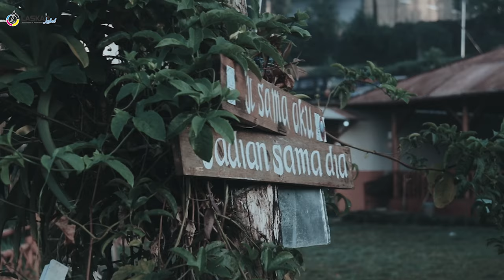CAMPING WEEKEND SITU CILEUNCA /LASKAR LABEL GROUP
Hallo guysss kali ini kita liburan sama anak-anak laskar label ke situ cileunca pangalengan.
menghilangkan rasa jenuh dan merefresh otak haha :D
Konsep kita disana cuma camping,ngliwet,rafting simple tapi bener2 seru. Suasana bandung yang super dingin

ada beberapa banyak wahana disana seperti
Arung Jeram / Rafting,Paintball,Flying Fox,Offroad Landrover,Fun Games,Wisata Berkebun,Team Building.dll

PROMOSI SEBENTAR YAAA GUYS :D

🔷MENGERJAKAN 🔷
berbagai acesories baju, garment, konfeksi dll diantaranya :
🔹 HANGTAG 🔹 LABEL
🔹 PLASTIK 🔹 PAPERBAG